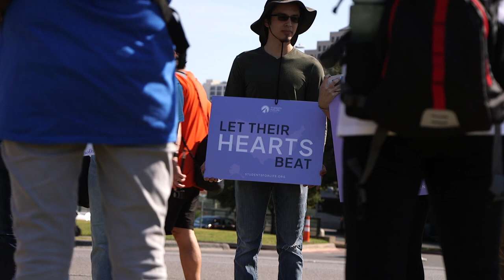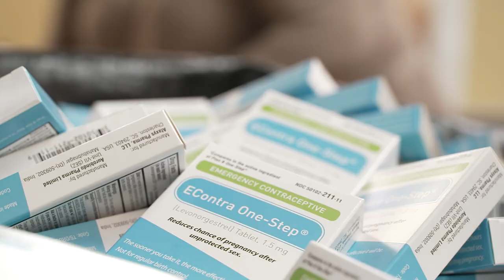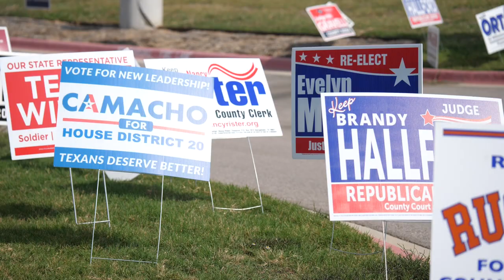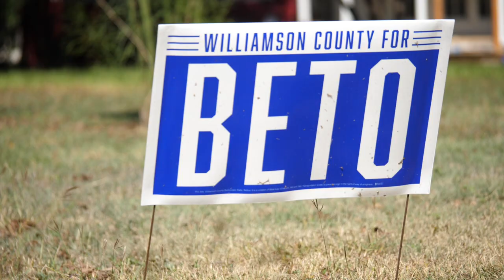How your midterm vote could impact abortion access in Texas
This midterm election marks a huge moment in abortion policy for Texas.

Just a few months ago, the U.S. Supreme Court overturned Roe v. Wade, the landmark case that established a constitutional right to abortion nearly 50 years ago. States are now allowed to set their own laws regulating abortion access. And soon after, Texas’ “trigger law” went into effect, essentially banning all abortions except those needed to save the life of a pregnant person. Abortion clinics are now closed in the state.

The opinions of Texas voters by and large do not align with the state’s abortion regulations. In a recent poll by the Texas Politics Project, over 80% of respondents said abortion should be permitted in cases of rape and incest. Under current law, it’s not.

In response to the friction between abortion laws and voters’ opinions, Texas Tribune women’s health reporter Eleanor Klibanoff explains what the 2022 election means for the future of abortion access. She answers three questions: One, is abortion on the ballot? Two, what comes next in abortion policy? And three, how do the offices on the ballot influence abortion access?